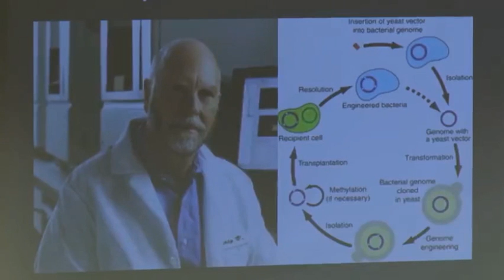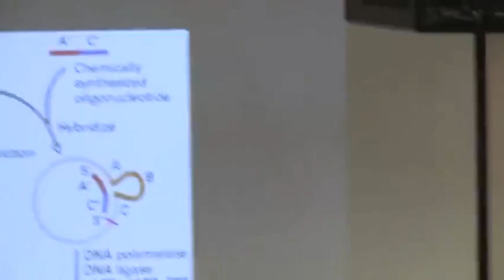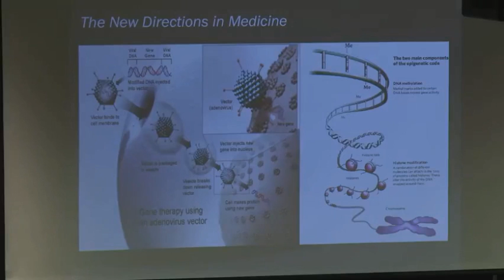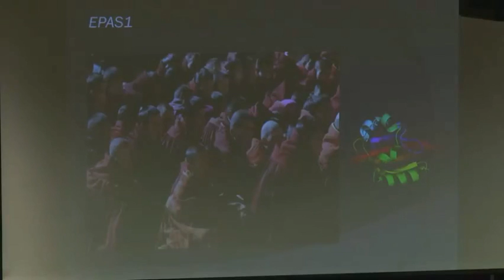DR CHARLES MORGAN ÜBER PSYCHO NEUROBIOLOGY UND IMPLANTIERUNG FALSCHER ERINNERUNGEN - Link zum Video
Die Technologie existiert bereits, um eine andere Person fernzusteuern. Dieser militärische Vortrag erklärt, wie die Technologie entwickelt wurde. Informationen können digital zwischen zwei Gehirnen übertragen werden. DNA-Gen-Editierung wird erklärt. Ein Gramm DNA kann 700 Terabytes an Daten speichern. Echte Erinnerungen können gelöscht und falsche Erinnerungen ins Gehirn implantiert werden. Die NWO wird diese Technologie auf uns anwenden.
The technology already exists to remote control another person. This military lecture explains how the technology was developed. Information can be transferred between two brains digitally. DNA gene editing is explained. One gram of DNA can store 700 terabytes of data. Real memories can be deleted and false memories can be implanted into your brain. The NWO will be using this technology on us.